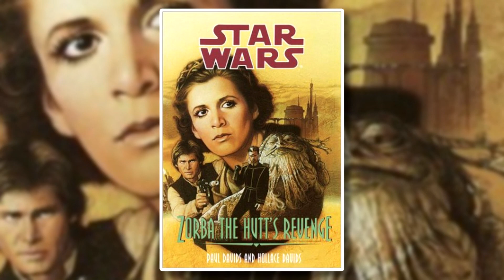Gdzie Jest Syn Jabby? - [The Book of Boba Fett]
Spodobał ci się nasz materiał? Nie zapomnij zostawić łapki, komentarza oraz subskrypcji, aby być na bieżąco z najnowszymi filmami!

 ✧ Praca przy materiale:

》Opracował - @4NetStudio
》Montaż - @4NetStudio
》Czytał -  @Shiguroya

✧ Regulacje prawne:

[PL]
Umieszczamy ten film na podstawie prawa cytatu uregulowanym w art. 29
ustawy o prawie autorskim i prawach pokrewnych.
Jeżeli w tym materiale została użyta twoja twórczość i jeżeli chcesz żebyśmy uznali twoje autorstwo, skontaktuj się z nami za pośrednictwem adresu e-mail.
Jeżeli chcesz kopiować nasze materiały w innych językach, dostajesz do tego pełne prawa działające na licencji Beerware, naszym celem jest przekazywanie informacji dla fanów Star Wars bez ograniczeń językowych

[ENG]
We recognize the authorship of all authors of works made available on the basis of CC BY 4.0, and the authorship of materials derived from it, in particular in this case.
If you want to copy our content in other languages, you get full rights to do so, under the Beerware license, our goal is to provide information for Star Wars fans without language restrictions.